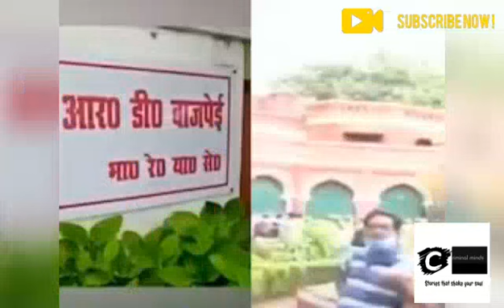Lucknow double murder case girl kills mother and brother | लखनऊ में लड़की ने भाई और मां को मारी गोली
लखनऊ की लड़की ने भाई और मां को मारी गोली | Lucknow girl kills mother and brother | RD Bajpai daughter

Daughter of senior railway executive RD Bajpai shoots and kills her brother and mother in Lucknow

रेलवे अधिकारी आरडी बाजपेयी की बेटी ने की लखनऊ में मां और भाई की हत्या,
लखनऊ में लड़की को गोली मारी परिवार